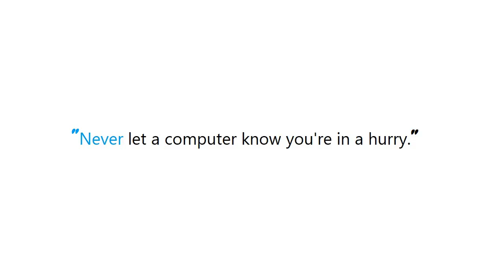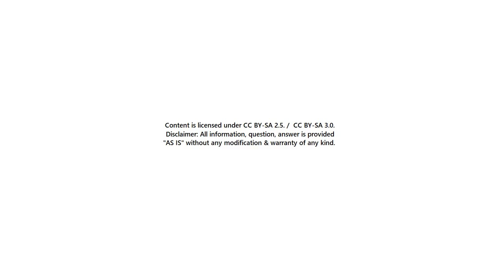PYTHON : Get the latest record with filter in Django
Guide : [ PYTHON : Get the latest record with filter in Django ]